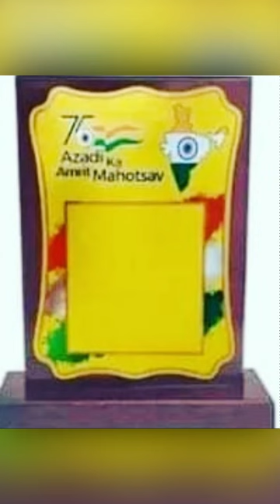SHREE SAI SPORTS BIG & SMALL TROPHY FROM MORADABAD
, shreesaisports, मुरादाबाद के सबसे बड़े ट्रॉफी मैन्युफैक्चरिंग, MORADABAD TOP BIG TROPHY MANUFACTURER,